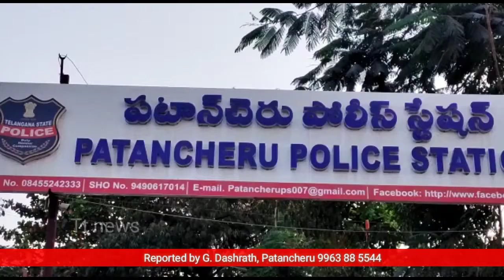గంజాయి తరలింపు కేసులో ఒకరిని అరెస్ట్ చేసిన పఠాన్ చేరు సిఐ వేణుగోపాల్ రెడ్డి...Telangana times news